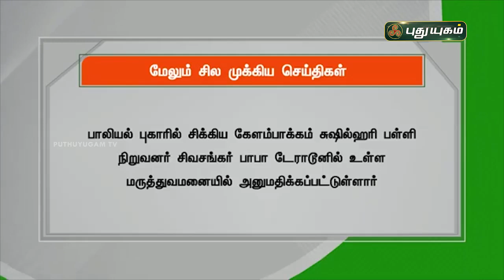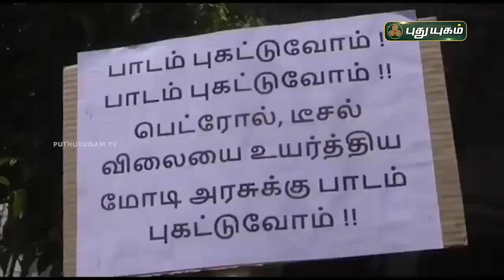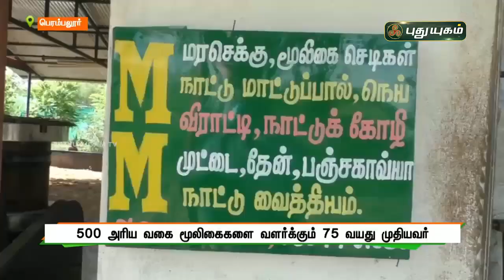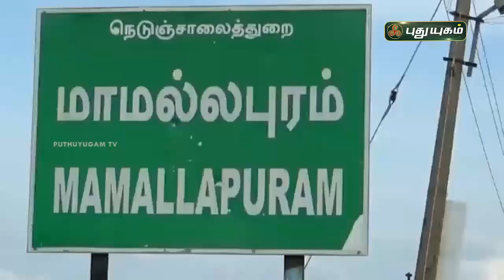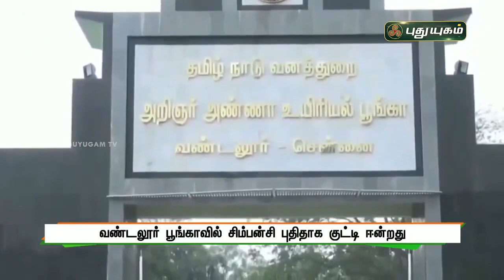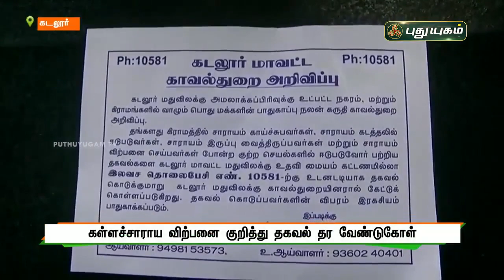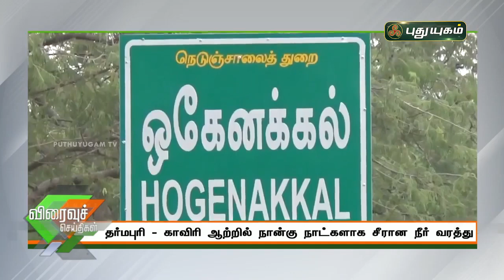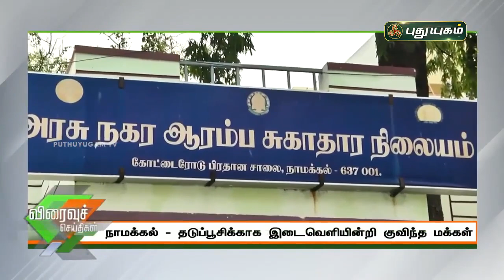புதுயுகம் செய்திகள் | 8 PM News | 11-06-2021| Puthuyugam News | PuthuyugamTV